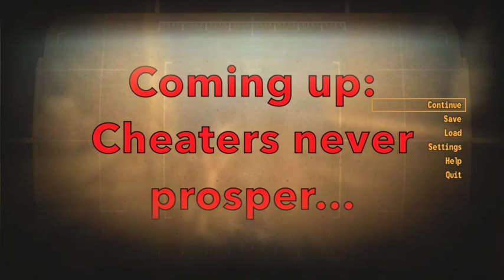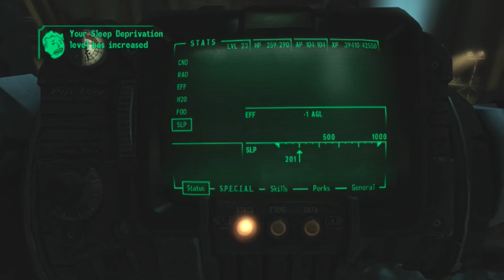Let's Play Fallout: New Vegas YOLO Part 54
In this part we fend off a robot attack, complete the last few experimental stealth missions and do some random exploring. We find a few unsettling holograms and find out why it's not always a good idea to step into the light...